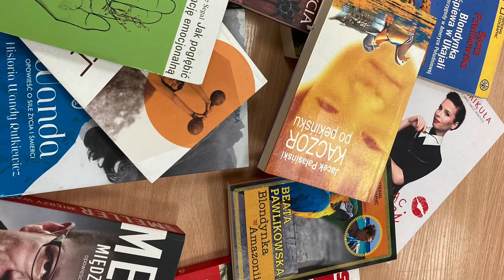Akcja książka Świetlica Niemcz